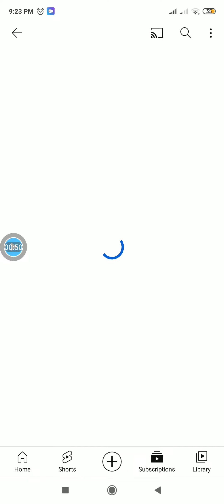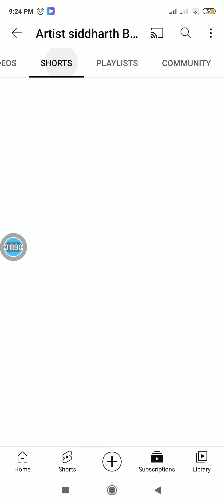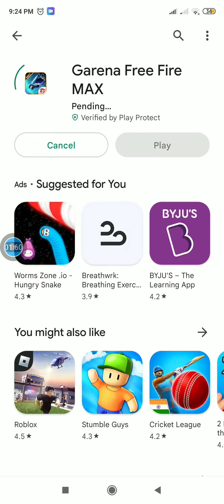bla blabla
Screen Recorder